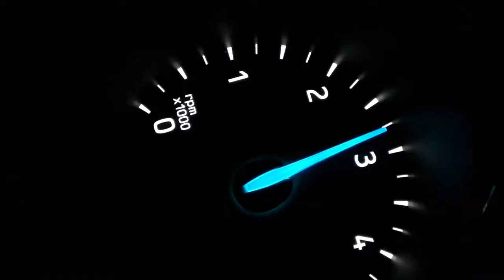DYVE - That's my Shit | Car Video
Ford Focus drift